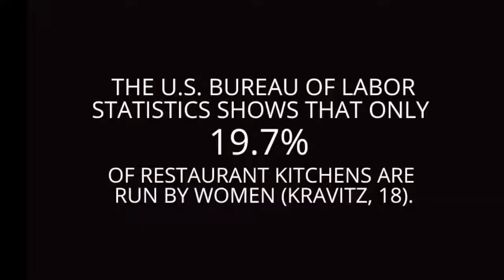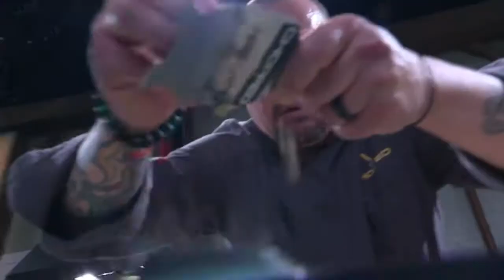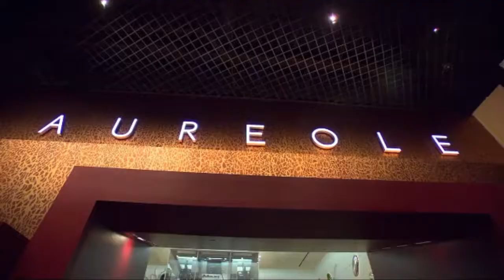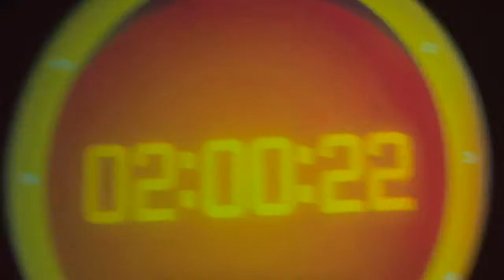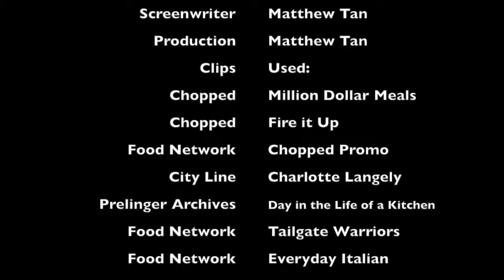Essay Project 4 - Chopped Gender Analysis